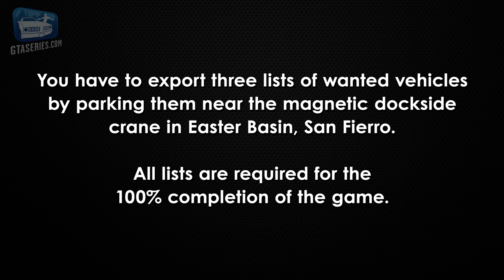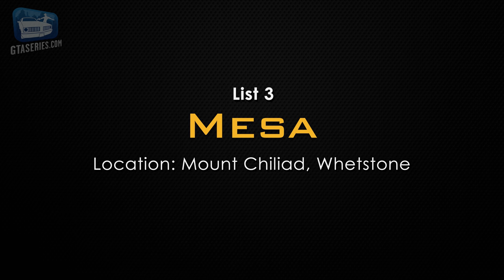GTA San Andreas - Exports and Imports [A Legitimate Business Trophy]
Grand Theft Auto: San Andreas The Definitive Edition Side Mission Guide and All Vehicle Locations for the trophy / achievement "A Legitimate Business" - Export all three car lists.

0:00 Introduction

LIST #1:
2:44 Patriot
3:39 Sanchez
4:42 Stretch
5:41 Feltzer
6:38 Remington
7:32 Buffalo
8:26 Sentinel
9:24 Infernus
10:18 Camper
11:18 Admiral

LIST #2:
12:14 Slamvan
13:08 Blista Compact
14:26 Stafford
15:21 Sabre
16:18 FCR-900
17:11 Cheetah
18:09 Rancher
19:08 Stallion
20:05 Tanker
21:00 Comet

LIST #3:
21:56 Blade
22:57 Freeway
23:52 Mesa
24:50 ZR-350
25:46 Euros
26:45 Banshee
27:44 Super GT
28:46 Journey
29:46 Huntley
31:03 BF Injection

ABOUT US

ABOUT GRAND THEFT AUTO SAN ANDREAS

Five years ago Carl Johnson escaped from the pressures of life in Los Santos. Now, it's the early 90s. On his return to the neighborhood, a couple of corrupt cops frame him for homicide. CJ is forced on a journey that takes him across the entire state of San Andreas.